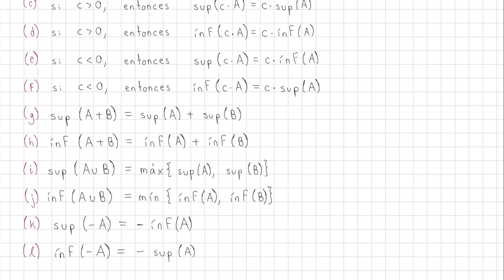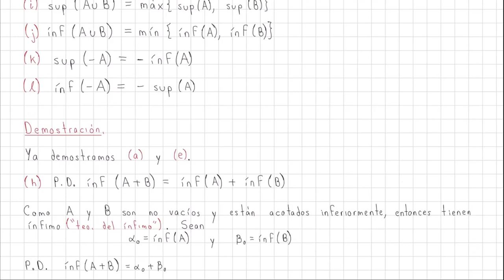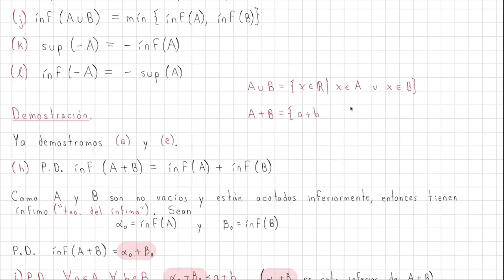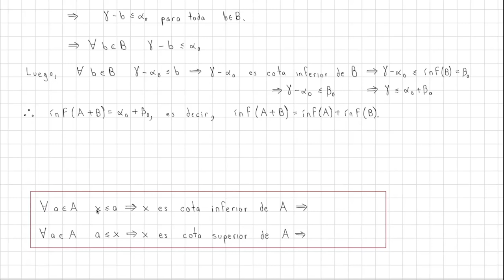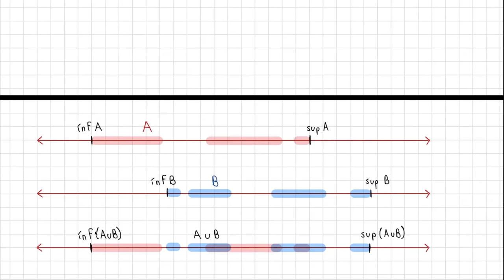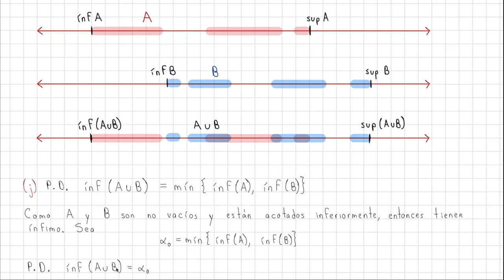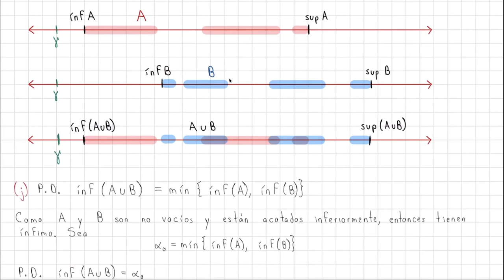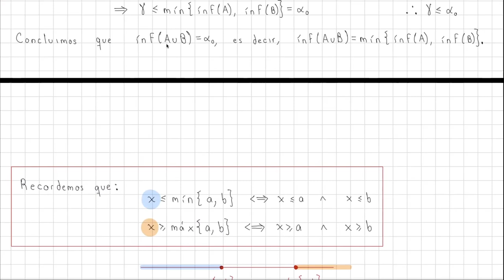Propiedades de ínfimos y supremos (parte 2) y propiedad arquimediana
Clase impartida el 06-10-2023 por Luis (curso de Cálculo Diferencial e Integral I)